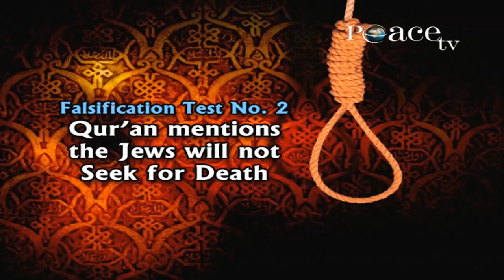Falsification Test 2 Do You Want to Prove the Quran Wrong - Dr. Zakir Naik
Please follow our social accounts below;